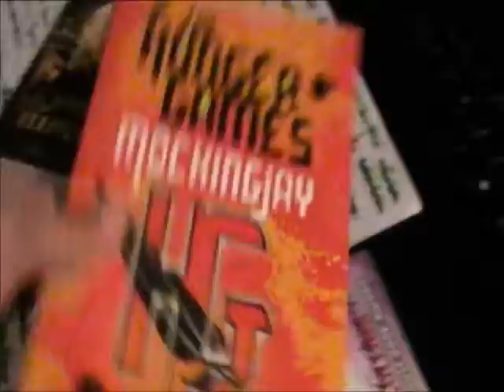A Year in the Life - Day 226 - Summer Summary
A witty man am I...